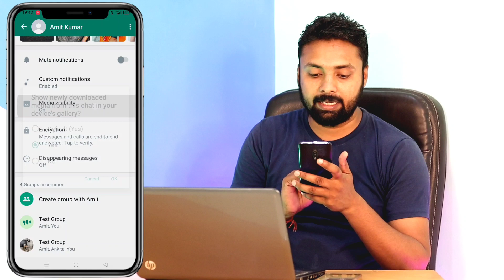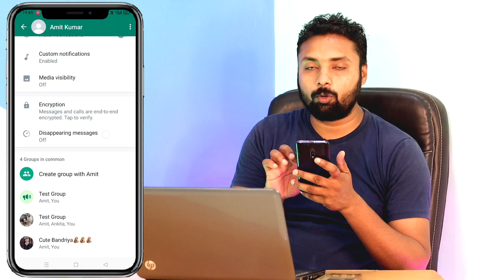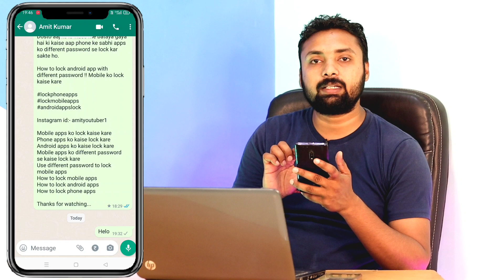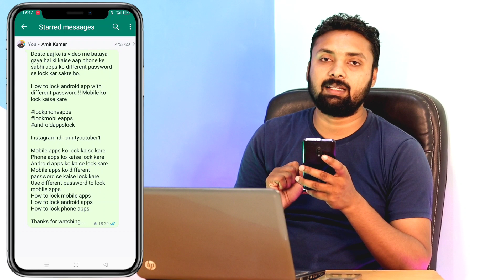WhatsApp Hidden (i) Button Secret Features !! WhatsApp Hidden Useful Features !! Button Features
Dosto aaj ke is video me whatsapp ke important settings and features ke bare me bataya gaya hai.

Whatsapp i button secret features !! Whatsapp i button useful features

Whatsapp useful features
Whatsapp important features